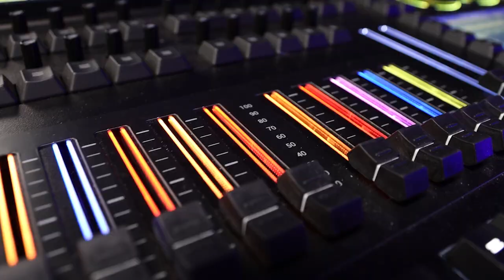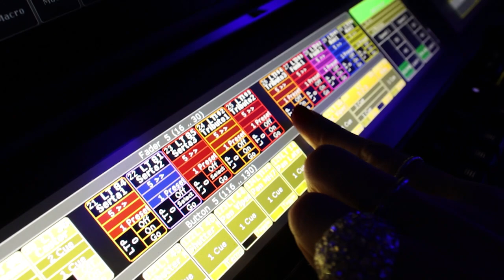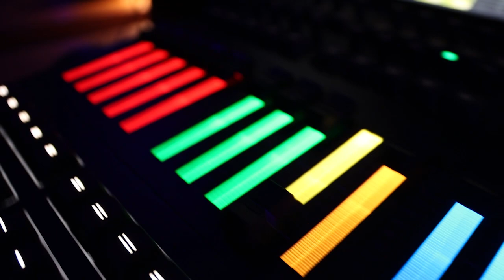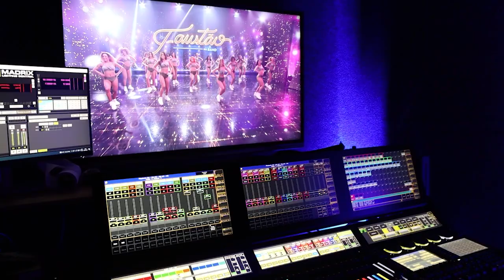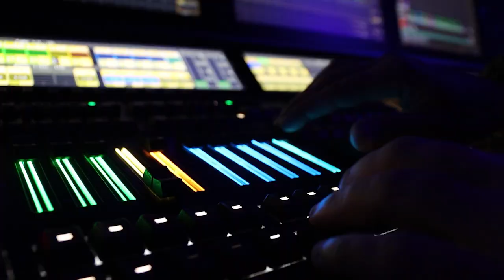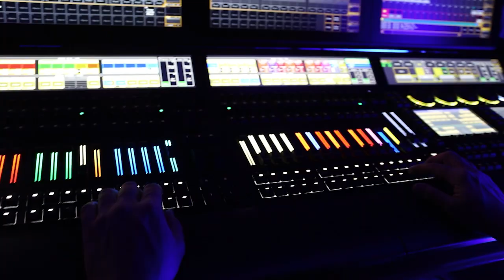Entenda como trabalham os técnicos de luz do Faustão na Band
Tem curiosidades sobre como funciona o programa mais alegre do Brasil? Neste vídeo, Stephanie Paula entrevista as pessoas encarregadas por cuidar da iluminação do Faustão Na Band.